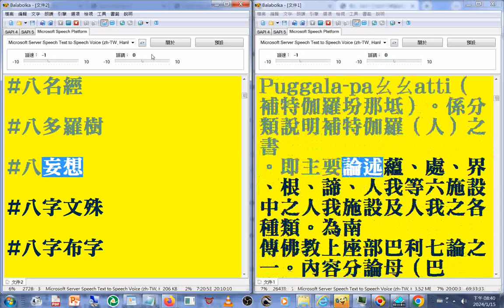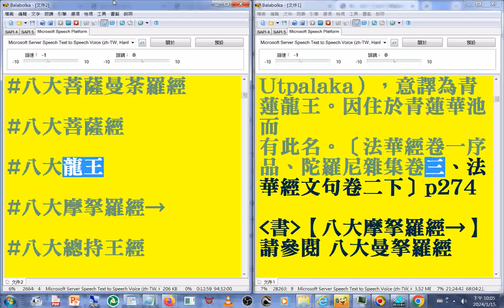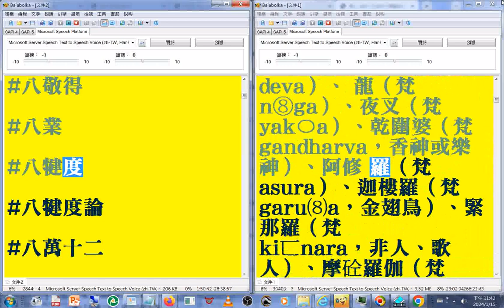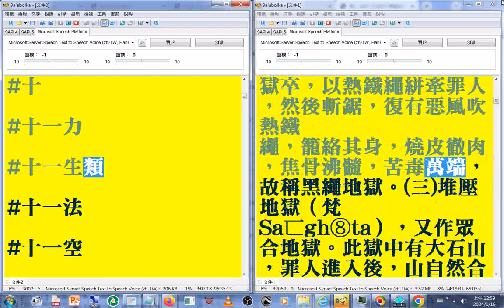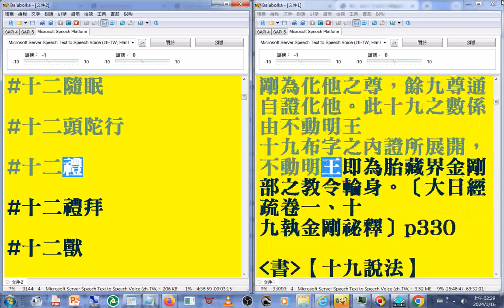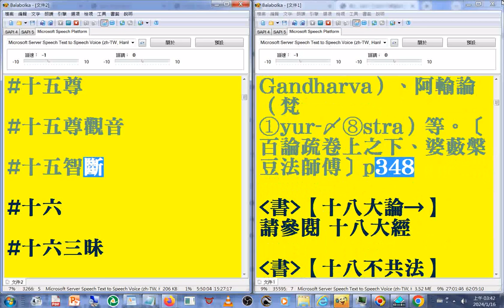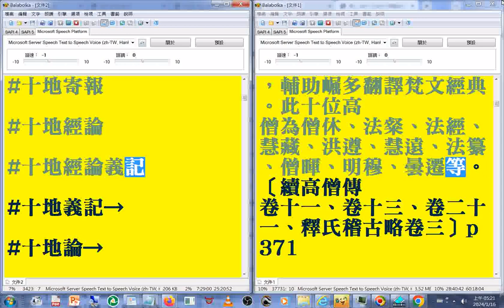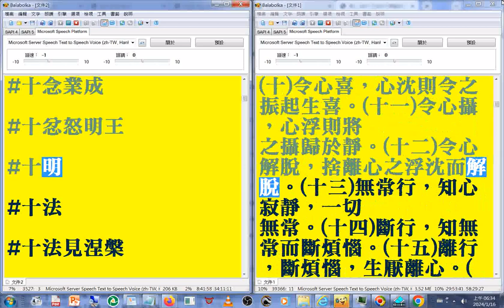有聲書 04（02-05）1997年版#佛光大辭典#光碟，使用電腦報讀程式#Balabolka逐字唸，部分破音字讀音有誤請見諒